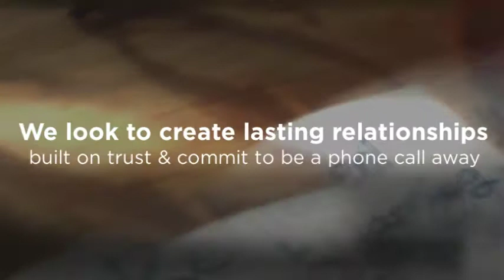My Senior Financial Resources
financial service resources, wealth transfer, trusts, retirement planning